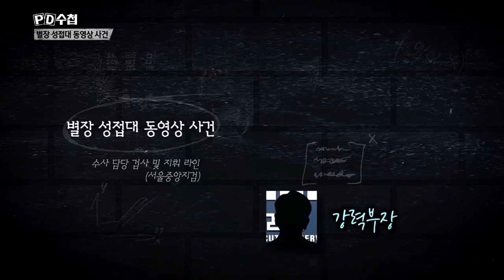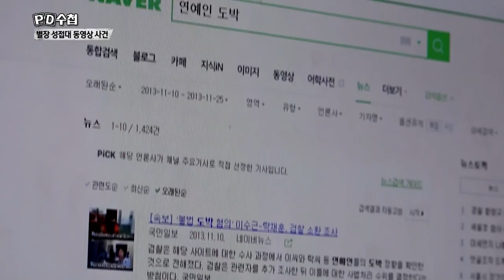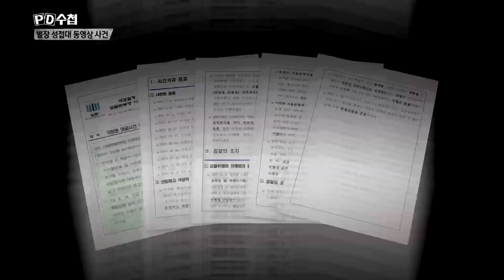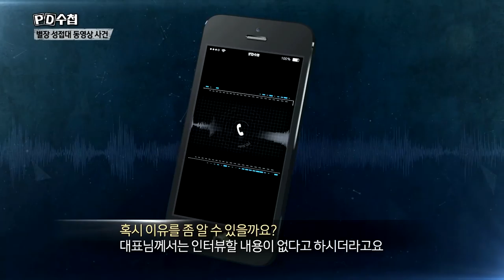5년 전 검찰 수사, 무혐의 발표 막전막후!